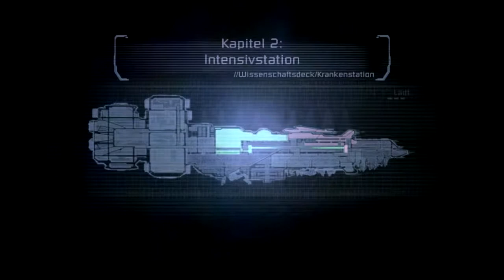Let's Play Dead Space #04 Neues Kapitel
Schon wieder was zu besorgen? Mensch, wir sind ja echte Kuriere.